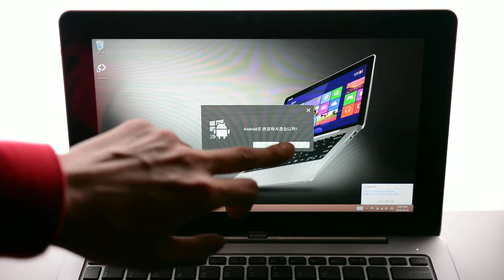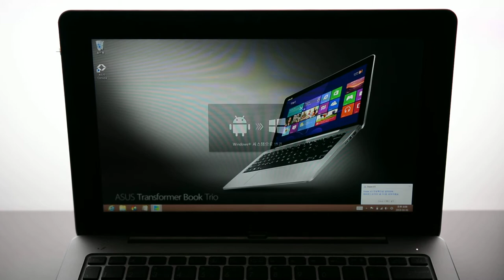아수스 트랜스포머북 트리오 태블릿 노트북 PC 안드로이드 윈도우 화면 전환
아수스 트랜스포머북 트리오 태블릿 노트북 PC